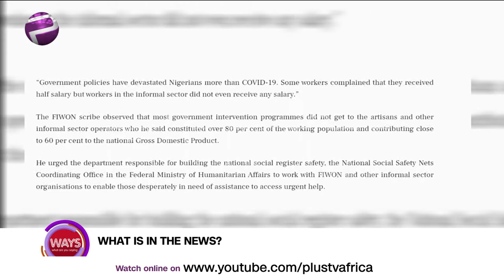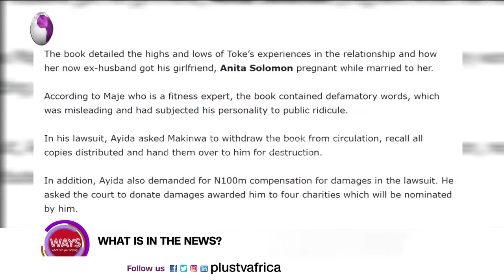Nigs Complain About Fuel Hike, Toke's Makinwa's Ex Wins Law Suit, CEC Boss Under Fire, etc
World Kindness Day is a global day that promotes the importance of being kind to each other, to yourself, and to the world. This day, celebrated on the 13th of November each year, helps everyone understand that compassion for others is what binds us all together. This understanding has the power to bridge the gap between nations and create a better world.